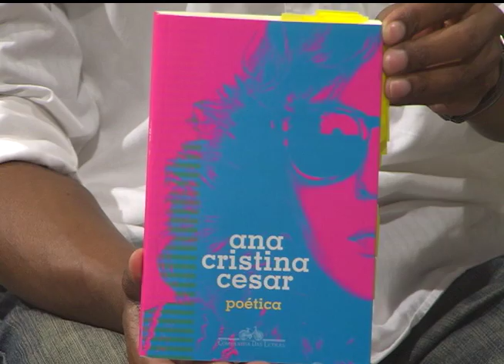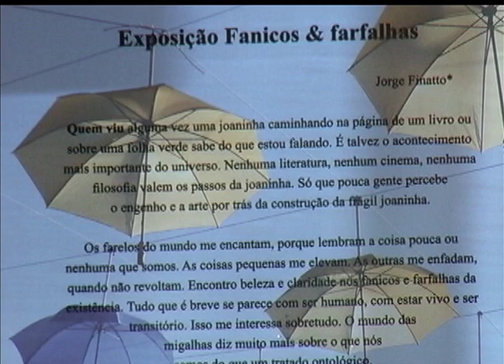Estação Cultura | TVE - Marcelo Lehmann e Chicão Dornelles - 25/01/16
Nesta edição temos música ao vivo com Marcelo Lehmann e Chicão Dornelles, que se apresentam no Parangolé Bar E Restaurante.
Confira nossa reportagem sobre a exposição "Fanicos e Farfalhas", de Jorge Finatto, em cartaz no Café do Porto.
Ainda tem um bate-papo sobre um encontro de leitura em homenagem à escritora Ana Cristina Cesar, que acontece nesta quarta-feira, na Aldeia.